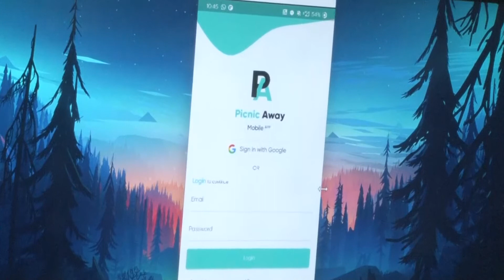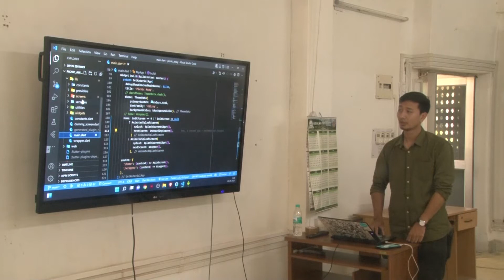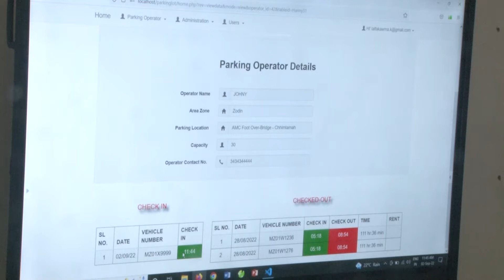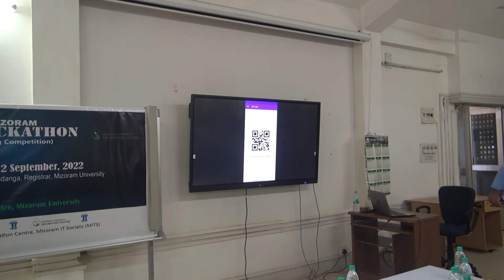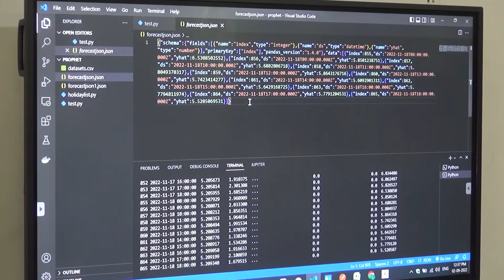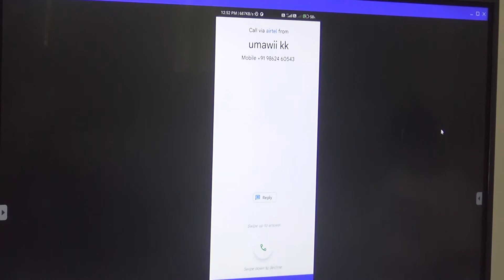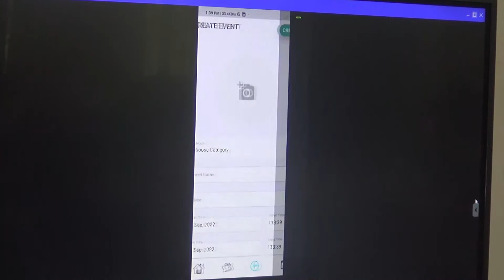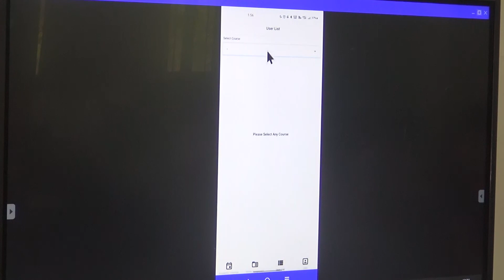Mizoram IT Hackathon 2022 (Coding Competition)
Jointly organised by Mizoram IT Society (MITS) & Incubation Centre, Mizoram University
Time : 1st -2nd September, 2022
Venue : ICT Centre, Mizoram University